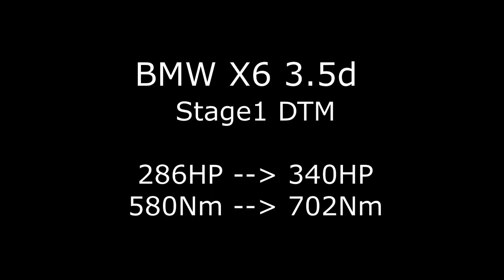Chiptuning BMW X6 3.5D on dyno @ auto-chippen.nl DTMobility Tilburg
Software upgrade BMW X6